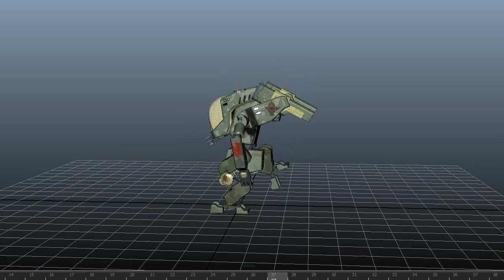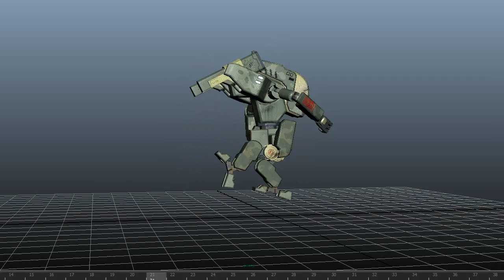Greenech run TST